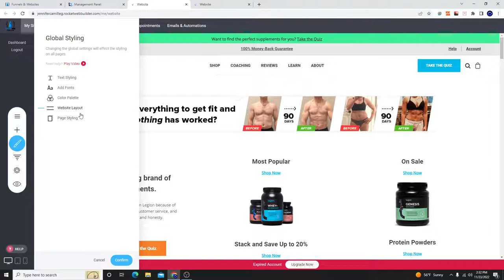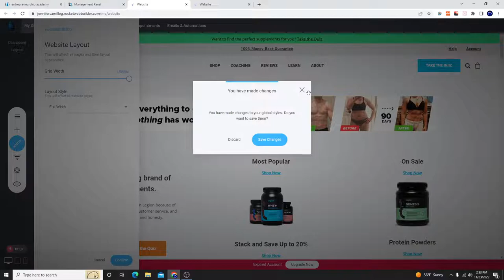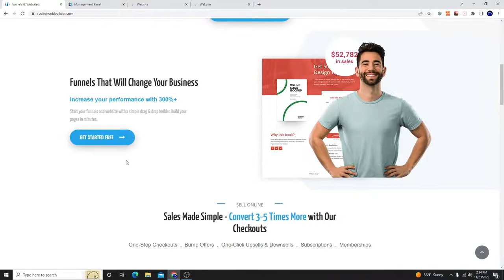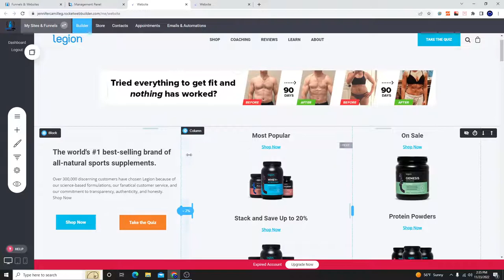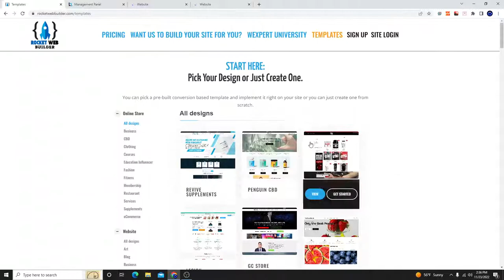Full Width Website Layout or Boxed?